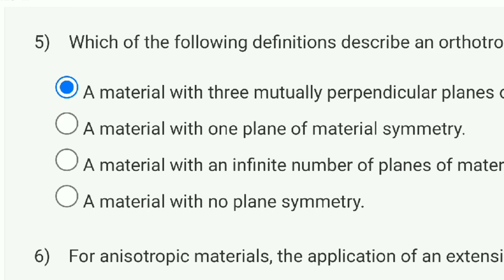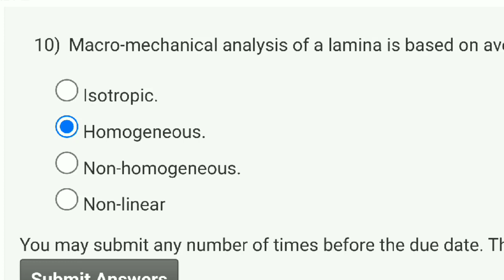Introduction To Composites Week 5 Quiz Assignment Solution | NPTEL 2023 | SWAYAM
This video is for providing on Introduction To Composites

This video is made in topic of Introduction To Composites